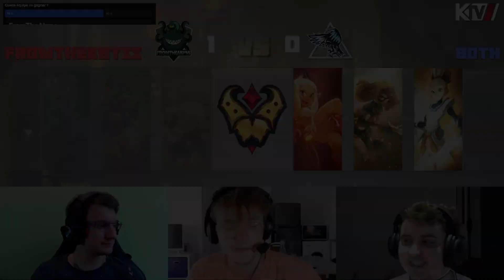Gold League Championship #3 - FromTheAybss vs BOTH - Match 1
Match de championnat de la troisième édition de la Gold League Championship saison 5.

FromTheAbyss (Osamodas, Sadida, Enutrof) vs Band of the Hawk (Eniripsa, Ouginak, Huppermage)

Suivez les matchs en direct tous les mercredis et dimanche